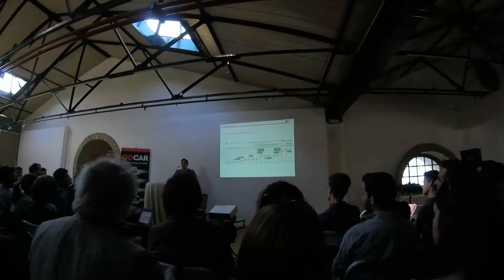Όχημα: Οι νέοι δημιουργούν (part 3) 24/4/16